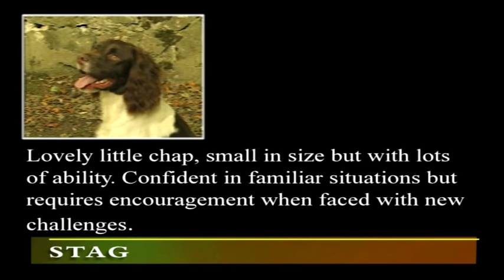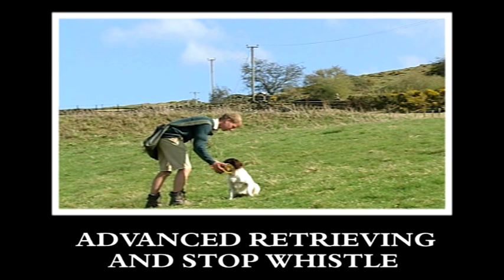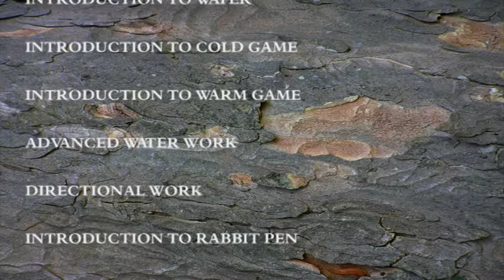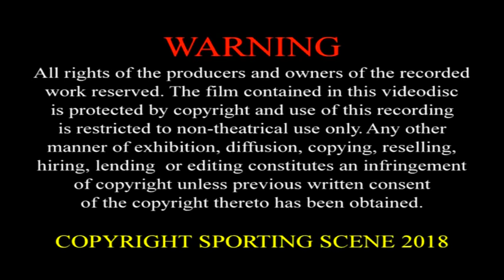MODERN GUNDOG TRAINING SPRINGER SPANIEL PART 2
Welcome to Modern Gundog Training. In this series of programmes we will cover every aspect of producing a well-rounded, capable and steady Springer Spaniel in the shooting field. We will work with a variety of Springer’s with different characters and levels of ability. The different stages are approached with dogs facing the challenges for the first time, therefore issues and difficulties organically arise throughout the programmes. We then look to solve these issues using kind, firm, modern methods of training.

In the second instalment of the series we begin taking our young Springer’s through their basic training. We start to make our training sessions more challenging and look to make progress whenever the dog is ready. We will be finding the balance between ensuring the dog achieves success whilst increasing the difficulty of the training tasks.
CONTENT: INTRO TO HUNTING AND RETRIEVE 2,ADVANCED RETRIEVING AND STOP WHISTLE,MEMORY RETRIEVES,DISTANCE RETRIEVES ISSUES,INTRO TO FUR,INTRO TO WOODPIGEON,INTRO TO RABBIT PEN,INTRO TO LIVESTOCK, INTRO TO SHOT,
INTRO TO WIRE FENCE, INTRO TO STONE WALL.